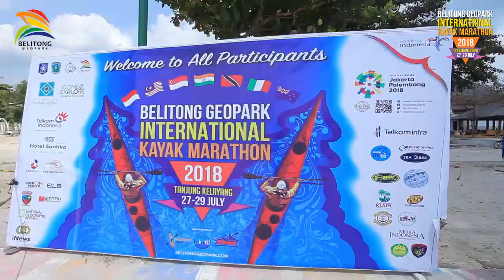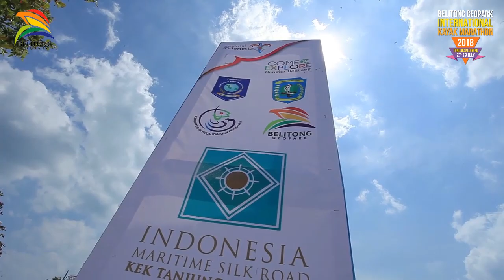Belitong Geopark International Kayak Marathon 2018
Event Belitong International  kayak Marathon 2018 yang di selenggarakan tanggal 27-29 july 2018 di Tanjung Kelayang belitung  berlangsung sukses

 Bupati Belitung Sahani Saleh (Sanem)mengatakan, Event Internasional Kayak Marathon 2018 merupakan kegiatan berskala dunia.

Ada 82 orang peserta dari Indonesia, Malaysia, Singapura, India, Nuzilan, Italia, Trinidat mengikuti event tersebut.

Acara yang dibuka langsung oleh Menteri Kelautan dan Perikanan Susi Pudjiastuti itu, merupakan salah satu cara buat mendorong status Geopark Nasional menjadi Geopark Global.

Status itu sangat penting, sebagai salah satu cara buat menarik wisatawan mancanegara datang ke Belitung.

"Selaku tuan rumah kami merasa bangga, karena sejak Belitung dikenal luas, Belitung senantiasa menjadi pilihan sebagai tempat event - event berskala Nasional maupun Internasional yang bergengsi," kata Sanem

Diselenggarakannya event skala internasional ini merupakan sebuah kehormatan sekaligus motivasi untuk terus maju dan berbenah. SKoCI (sea kayak owner club indonesia), Sumatra Paddle dan SUP id sebagai penyelenggara menyebutkan bahwa ini adalah event yg kedua dilaksanan di Indonesia karena penggemar kayak dan stand ip paddle sudah mulai berkembang pesat di indonesia beberapa tahun belakangan . Dgn adanya event ini SKOCI sebagai komunitas ingin terus mengadakan kegiatan seperti ini di berbagai daerah lain yg memiliki laut yg cantik.

Terutama  semakin baik dalam menciptakan ide, gagasan, inovasi dan terobosan baru, khususnya dalam meningkatkan kemajuan sektor pariwisata daerah.

"Karena itu menjadi prioritas kami. Kami akan terus berupaya mengembangkan keindahan alam, dan potensi sektor pariwisata yang dimiliki. Pariwisata memberikan kesejahteraan buat rakyat, begitu juga dengan perikanan," ujar Sanem.

Pemenang pertama kelas K1 adalah peserta dari malaysia yaitu Moh Azlan Ibrahim, pemenang kedua dati megara Trinidad, John Horsfall fan pemenang ketiga dari warga lokal belitung sendiri yaitu Mummy

Pemenang pertama  kelas K2 yang merupakan kayak tandem adalah dari malaysia juga yaitu pasangan Rizuan Ismail dan Moh Azwan Ibrahim, juara kedua nya pun disabet oleh tandem dari malaysia yaitu Moh Fazqan bin Idris dgn Chairul Salam. Sementara pemenang ketiga adalah pasangan malaysia juga yaitu Nikman Hafizi dan Muh Daniel.

Yang menarik adalah kelas perahu Jungkong atau perahu kano tradisional local. Dimana bu susi menambahkan hadiah nya sebesar 20 juta lagi kepada para pemenang dan justru kelas ini yg menjadi idola warga local dg hadiah yg palkng besar. Kelas ini dimenangkan Oleh Sukri sebagai juara 1 dari desa Keciput dg nilai hadiah sebedar 14 juta, juara kedua mendapatkan uang sebesar 9 juta di menangkan oleh Hairul dari desa Keciput dan jura ketiga dimenangkan oleh Zulradi dr desa tanjung binga dg nilai hadiah 4 juta rupiah.

Sementara di kelas Stand up paddle pemenang pertama dimenangkan oleh Umbu dari jakarta dan kedua Niko dari Belitung dan ketiga Hanif dr jakarta, hadiah utama nya adalah stand up paddle board.

Pak Gubernur Bangka Belitung dalam pertemuan nya dengan para perangkat pemerintahan tanggal 25 july 2018 di kantor UPTD Belitung menyebutkan bahwa ini alan Akan menjadi event tahunan Belitung dan pemerintah siap mendukung penuh kegiatan ini di tahun berikutnya